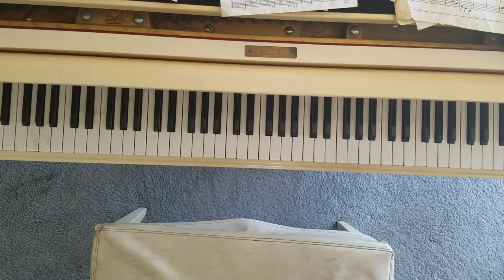Melodies of Life - FFIX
This is Melodies of Life from Final Fantasy 9 played on a Schafer and Sons Baby Grand